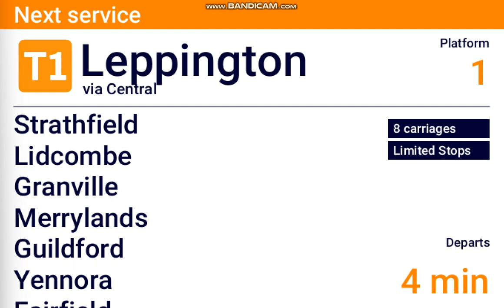DVA #367: North Sydney - Leppington via Central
Hope you enjoy my Sydney Trains DVA video of North Sydney - Leppington via Central